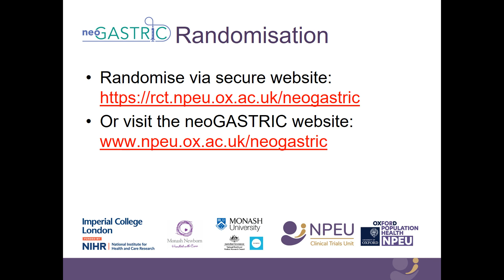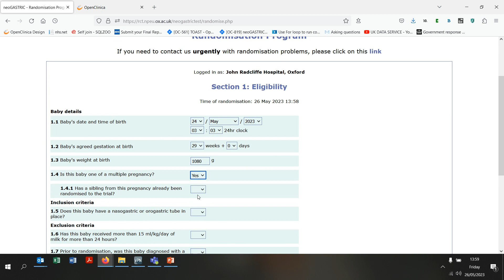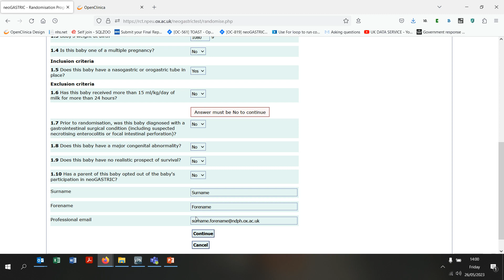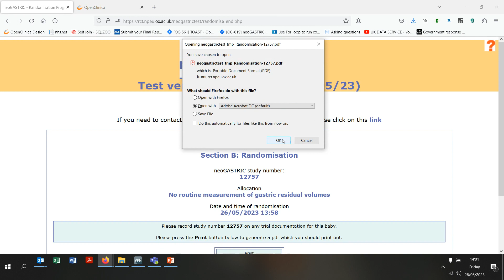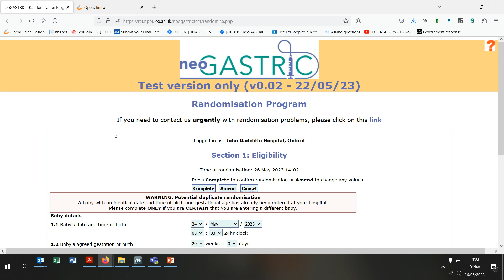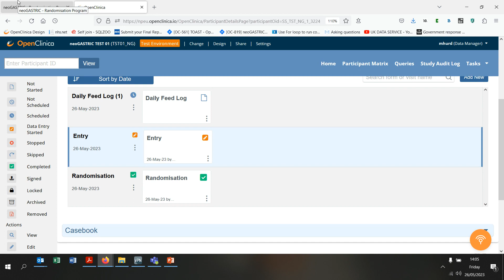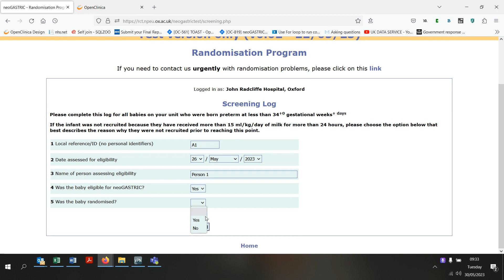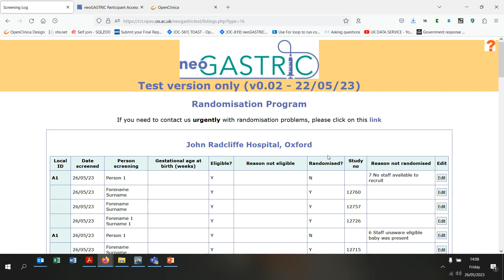neoGASTRIC Randomisation Training V1.0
Demonstrating how to use the randomisation website for the neoGASTRIC.
15 June 2023